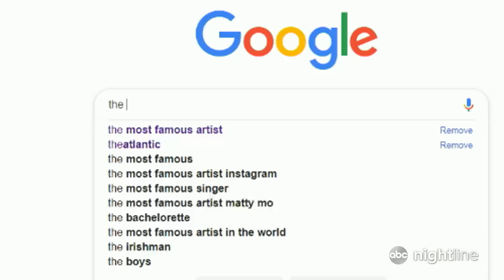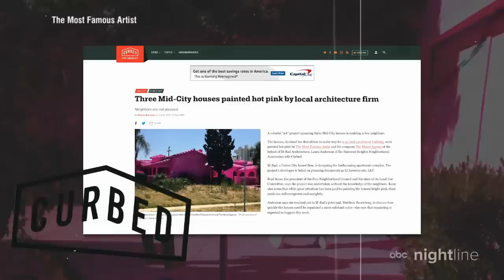Meet Matty Mo, ‘The Most Famous Artist’ you’ve never heard of I Nightline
Part performance artist, part businessman, Matty Mo, who goes by the moniker “The Most Famous Artist,” tries to effectively use social media to market his art and make his pieces go viral.